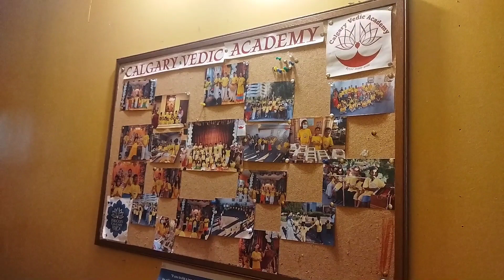Iskcon temple in Calgary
temple in Canada